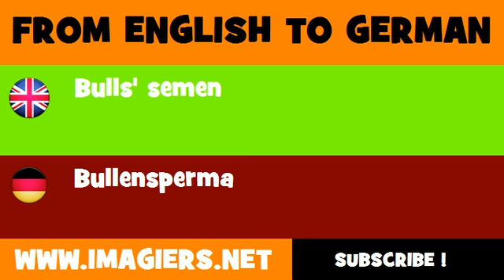FROM ENGLISH TO GERMAN = Bulls' semen